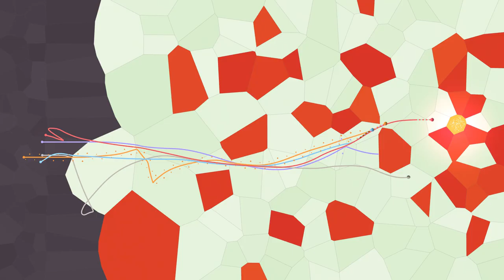Chalo Chalo - Early Access Trailer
Really slow racing for 3 to 8 players.